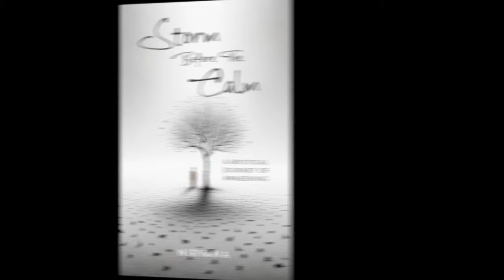What You're Searching for is Life Itself